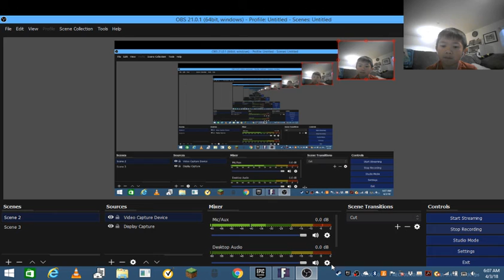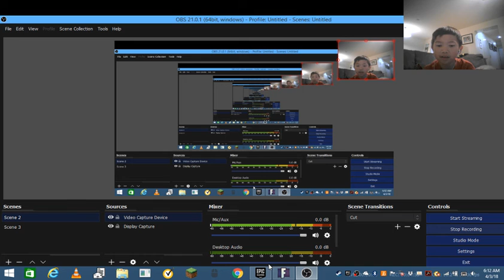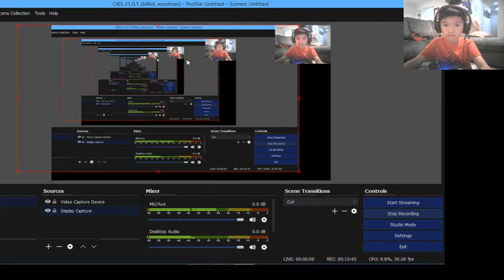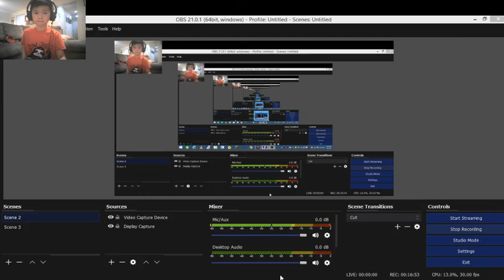FORNITE PART 4 i think